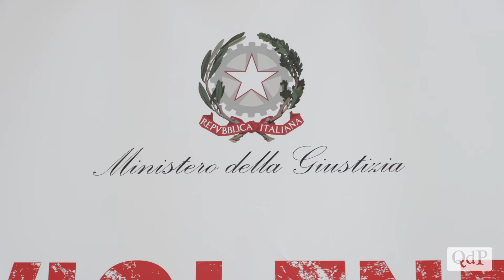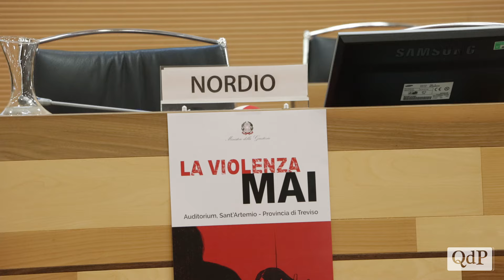Il ministro Nordio sullo stato delle carceri: "Al lavoro per prevenire i suicidi in cella"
La presentazione nei giorni scorsi del progetto "La violenza mai" è stata l'occasione anche per affrontare un'altra questione: la situazione nelle carceri.

Questa settimana un 37enne si è tolto la vita all'interno del carcere di Venezia: un fatto per il quale il ministro della Giustizia Carlo Nordio, presente lunedì nella sede della Provincia di Treviso, ha affrontato la questione delle carceri in Italia.